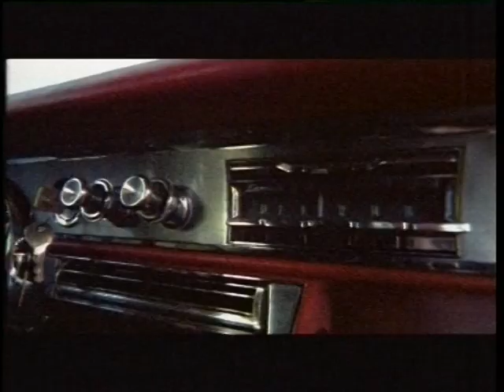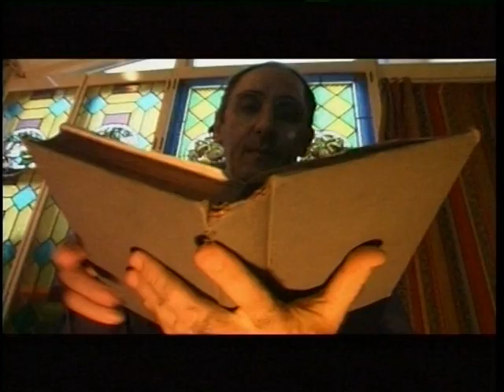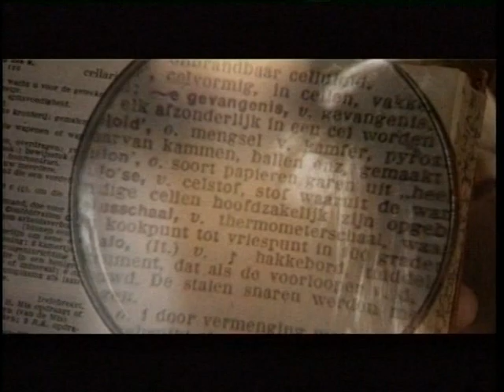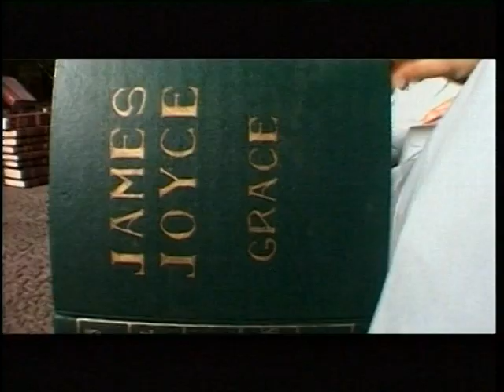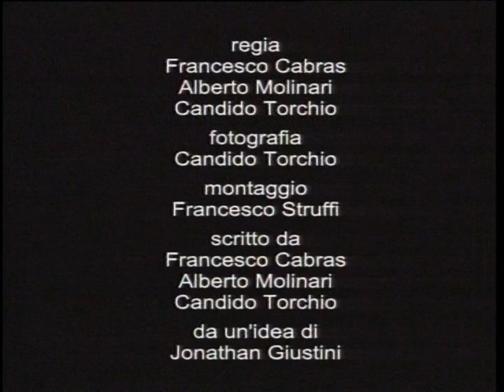Pippo Pollina ft. Franco Battiato - Finnegan's wake (video)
Dal singolo "Finnegan's wake" (1999) - [Storie di Note]
Testo e musica di Pippo Pollina
Voce: Pippo Pollina e Franco Battiato
Con la partecipazione di Nada

Alfa beta gamma delta
Sotto il ponte di Eraclito
Dove passava il fiume mi bagnai le mani e l'abito.
Eins zwei drei vier
Ascriverò il mio nome
Nell'albo d'oro dei pazzi sul palcoscenico dell'errore.
Perché tutto si dice e perché tutto si fa
Senza sapere il perché senza sapere come
Perché a tutto si crede e perché a nulla si crede mai
Barcolliamo fra falsi miti e uomini in malafede.
James tell me
What do you want to say
With your book Finnegan's wake.
Così in basso come in alto
La legge di Trismegisto
L'ermete che dall'Egitto segnava le stelle sul registro.
Più diviso meno per
Io amo la matematica
Perché lei non giudica i miei pensieri sulla genetica.
Perché viviamo nell'era della divina apparenza
Della ferita profonda inferta al sole della coscienza.
Perché tutto ci piace e tutto ci assottiglia
E ci riduce al prezzo incollato sul tappo della bottiglia.
Perché viviamo al guinzaglio dell'indifferenza
Dei tabulati dei grafici in borsa e dei capricci della scienza.
Gente di Praga e Dublino
È forte l'odore del vino
Il sole tramonta a Sion
Due minuti più tardi che a Riom.
Sonno risveglio la quiete
Il pino la quercia l'abete
Der starke Geruch von Most
I go quickly to the silly Post
And I get lost.